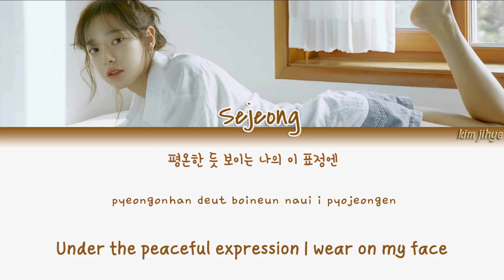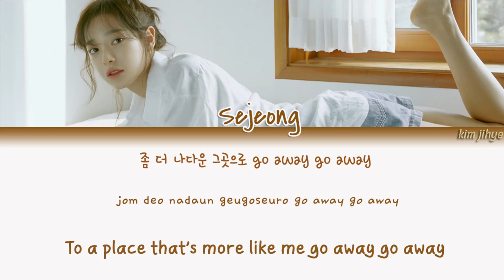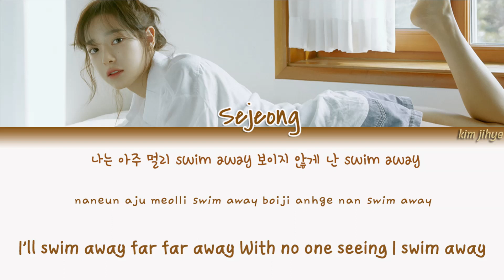Sejeong (세정) – Swim Away (오리발) Lyrics (Han|Rom|Eng)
-Credits-
Hangul: klyrics.net
Romanization: klyrics.net
English: @_sejeongdays (twitter)

Lyrics/작사: 세정
Composer/작곡: 세정, Flow Blow
Arranger/편곡: Flow Blow